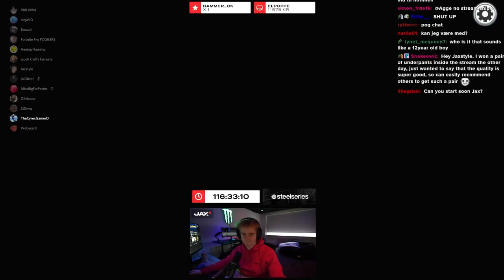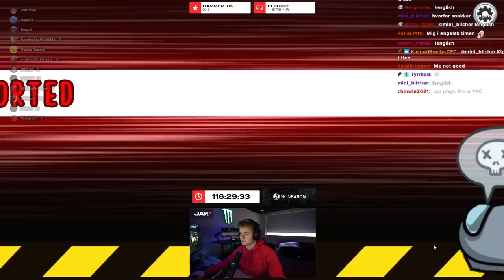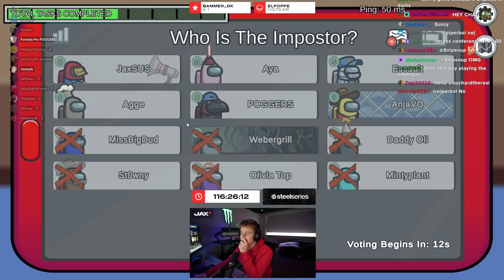Among Us, men må kun tale engelsk